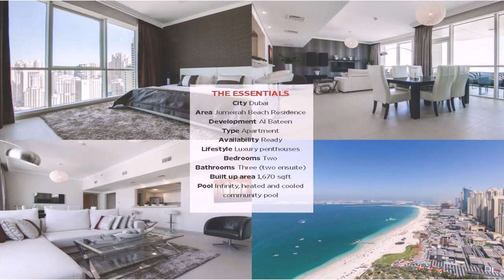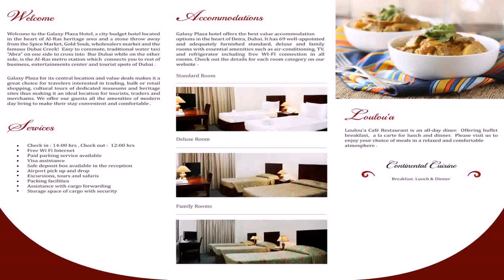Golden Galaxy Holiday Homes Rent Dubai (see description)